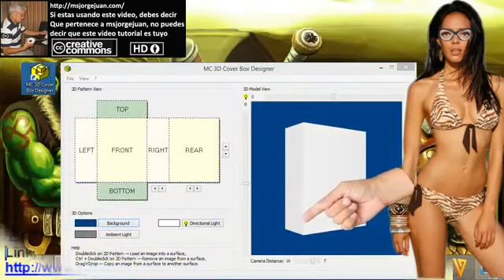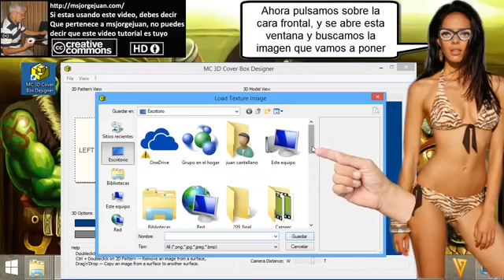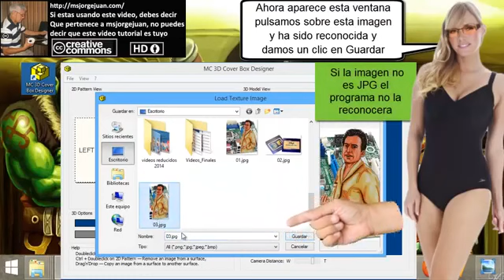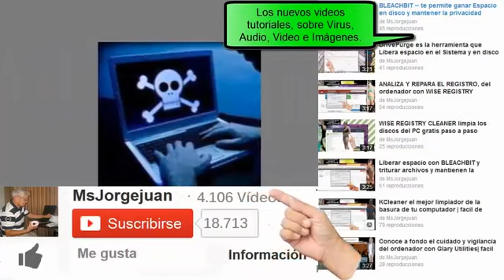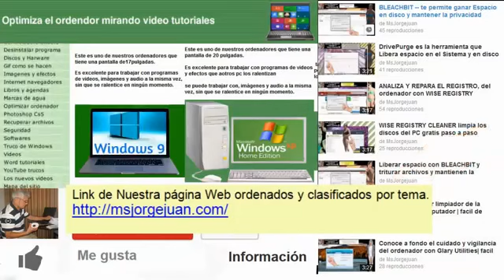Hacer diseños de cajas de cartón - YouTube